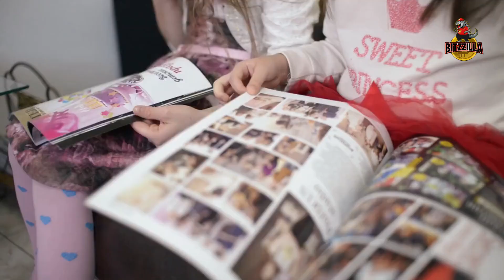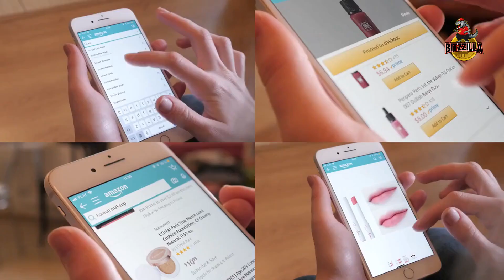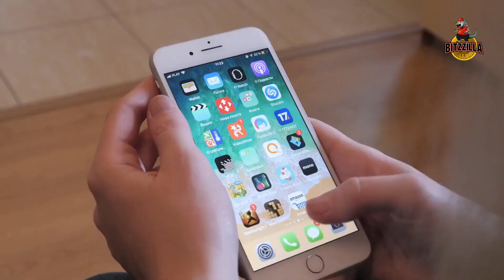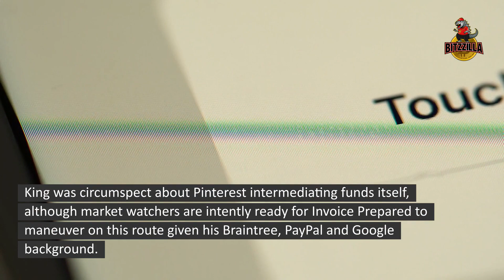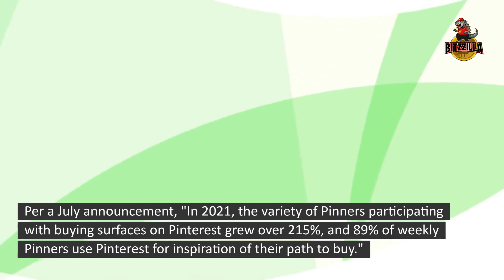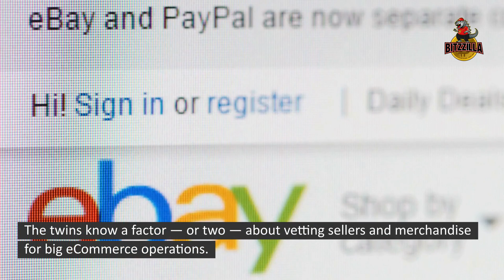Pinterest’s Give attention to Turning Inspiration to Earnings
Cryptocurrencies have recently gotten a lot of attention from all over the world. These digital currencies have always made the news, whether it's because of a financial meltdown or a rebound. Now that the financial sector is on an upward trend, there is no better worthwhile way to engage in them than now. It's no surprise that Bitcoin is one of the most popular investments, but there are plenty others worth considering. Take a look at the top cryptocurrencies to invest in this week.

Crypto Swap - Did you miss out on Bitcoin 10 years ago?

If you are curious about it, check out this video, and watch it until the end. We have prepared the topic just for you.

Crypto Offers:

💸 BillFodl - BACKUP YOUR CRYPTO IN STEEL

💸 Crypto Coin - Finally! Discover THE Crypto formula that
finds winning signals based on proven time tested algorithms.

💸 Crypto Coin Drop - Do you want Crypto without having to do anything?

💸 Crypto Ultimatum - I HAVE MADE A DETAILED TRAINING SYSTEM THAT SHOWS AN ABSOLUTE BEGINNER (WITHOUT ANY SKILL) HOW TO MAKE HUGE PROFITS IN A SHORT TIME WITH CRYPTOS!

Crypto Platforms:

💰Crypto Trader Tax Let’s be real here: taxes are not fun at all to deal with. Now, add the complications of cryptocurrency and you have yourself an interesting situation. That being said, there’s tons of cryptocurrency tax softwares out there allowing you to simplify your accounting experience.

💰 Coin Shift Mamma - started out in 2013 as a brokerage for people looking to buy Bitcoin and Ethereum but has since expanded so that you can now also buy Ripple, Litecoin, Cardano and other cryptocurrencies there

💰 Coin Mama - Buy Bitcoin with SWIFT Bank Transfer

💰 Local BitCoin is an online marketplace for those of you who want to buy or sell Bitcoins for fiat cash.
This site allows you to trade Bitcoin in 248 countries, including the United States. Unlike an exchange, Local Bitcoins users are trading directly with each other – the site simply acts as a portal for those trades to take place.
Person-to-person crypto trades usually involve a small amount of risk, but LocalBitcoins deal with that by using a crypto “Escrow wallet”. This minimizes your risk to almost zero